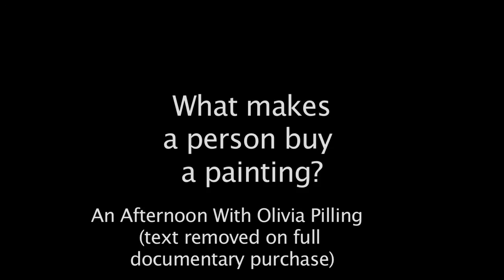Olivia Pilling interview clip from the How Great Thine Art documentary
Directed and produced by Andy Pacino, here we see a couple of out-takes from the first ever interview with artist, Olivia Pilling, while she works on a piece. The second instalment in the How Great Thine Art series, the film is shot over a number of days in Olivia's studio in Todmorden, and at an exhibition of her work, where every piece was sold on the opening day. Olivia's work has become extremely collectible and she regularly sells out her exhibitions, and auction prices are rocketing for her old work. As a modern investment, you can't go far wrong with one of her pieces. A very limited number of copies of the full film are available. Please do not link this clip to your website without my express permission.